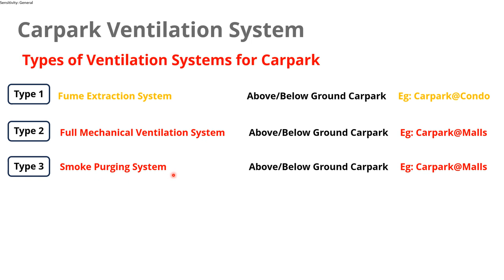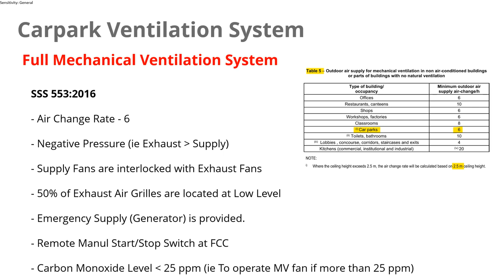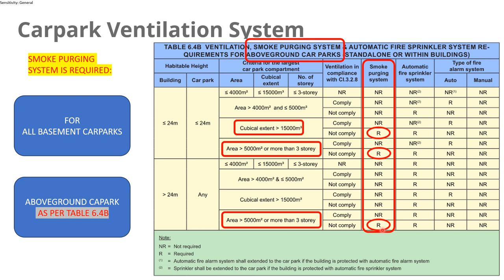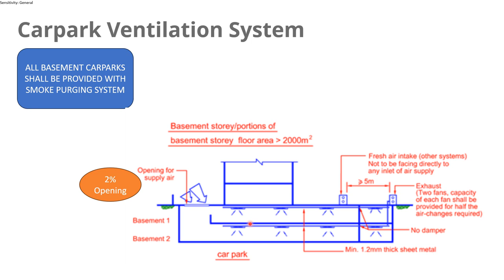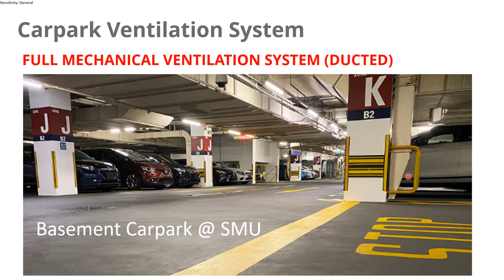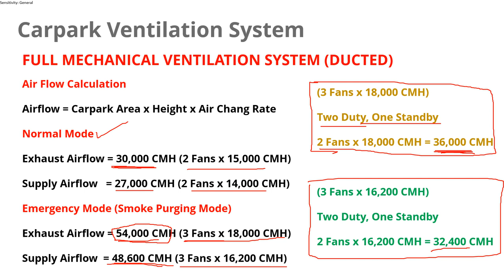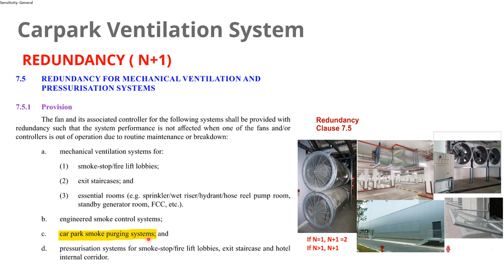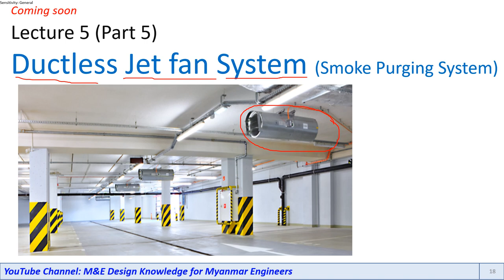ACMV Design Course (Basic): Lecture 5 - MV vs Smoke Purging (Part 4)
Lecture 5: Carpark MV System (Part 4-MV vs Smoke Purging)

NORMAL VENTILATION SYSTEMS
TOILET VENTILATION SYSTEM
KITCHEN EXHAUST SYSTEM
LIFT MOTOR ROOM VENTILATION SYSTEM
OTHER M&E ROOMS VENTILATION SYSTEM
EMERGENCY VENTILAITONS SYSTEMS
VENTILATION SYSTEM FOR SMOKE-FREE LOBBY AND FIRE LIFT LOBBY
VENTILATION SYSTEM FOR ENGINE-DRIVEN FIRE PUMP ROOM AND GENERATOR ROOM
VENTILATION SYSTEM FOR FIRE COMMAND CENTRE (FCC)
VENTILATION SYSTEM FOR ROOMS HOUSING BATTERIES
PRESSURISATION FOR EXIT STAIRCASES
PRESSURISATION OF INTERNAL CORRIDORS IN HOTELS

SMOKE CONTROL SYSTEM
• SMOKE VENT
• SMOKE PURGING SYSTEM
• SMOKE PURGING SYSTEM
• DUCTLESS JET FAN SYSTEM
• ENGINEERED SMOKE CONTROL SYSTEM

OTHER COMPONENTS
• FIRE-RATED DUCT
• FIRE DAMPER
• REMOVE MV CONTROL PANEL
REDUNDANCY

AC TOPICS
AIR-CONDITINING FUNDAMENTALS
DESIGN CONDITIONS
HEAT TRANSFER
REFRIGERATION
COOLING LOAD CALCULATIONS
ETTV, RETV & RTTV CALCULATIONS
AIR-CONDITIONING SYSTEMS
• ROOM AIRCONDITIONERS
• AIR-COOLED SPLIT UNITS
• AIR-COOLED PACKAGE UNITS
• WATER-COOLED PACKAGE UNITS
• VRV SYSTEMS
• AIR-COOLED WATER CHILLERS
• WATER-COOLED WATER CHILLERS
AIR DISTRIBUTION SYSTEMS
BONDARY NOISE LEVEL